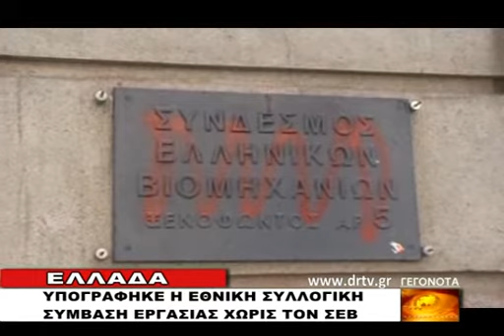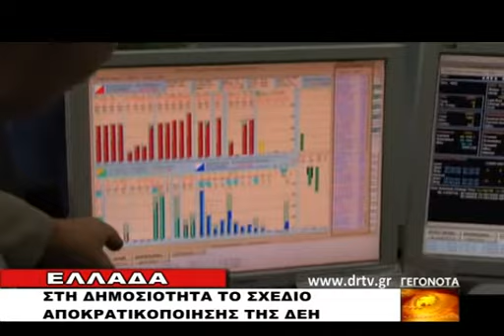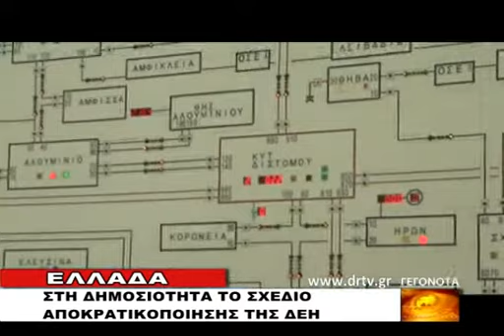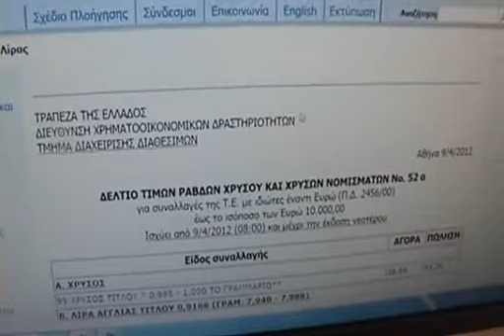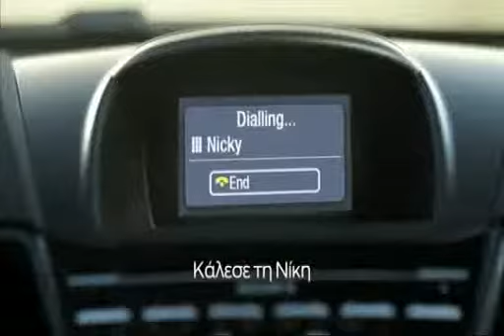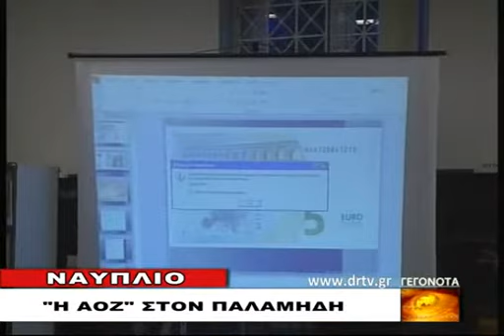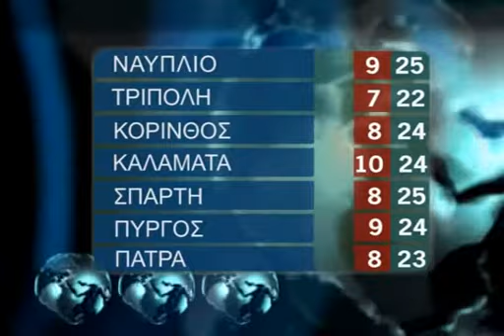DELTIO TETARTH 15 5 2013